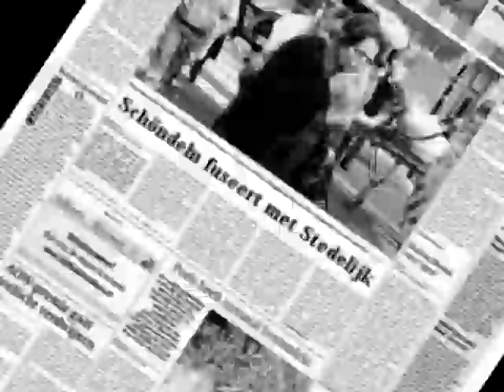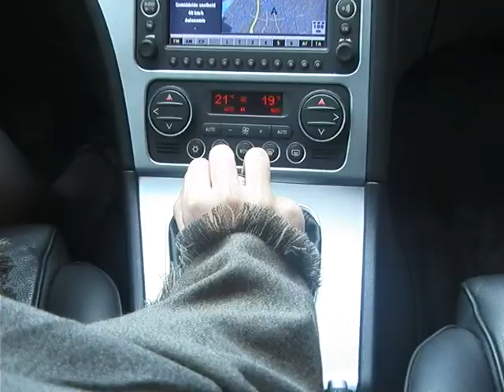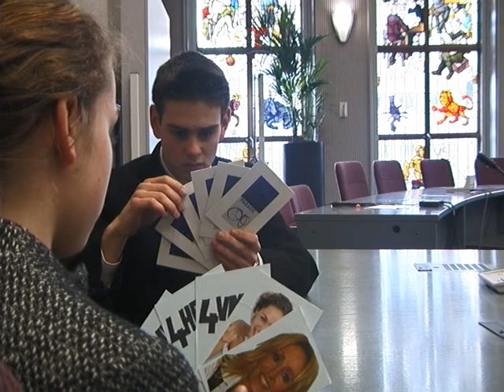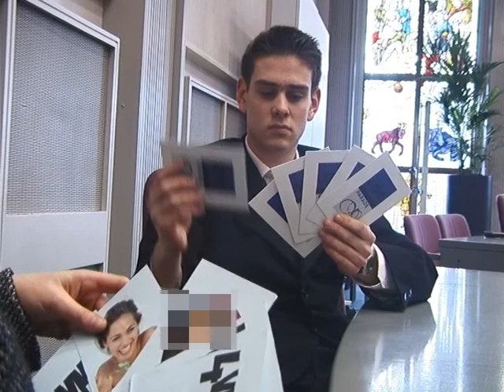Fusie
Gemaakt door OPA.